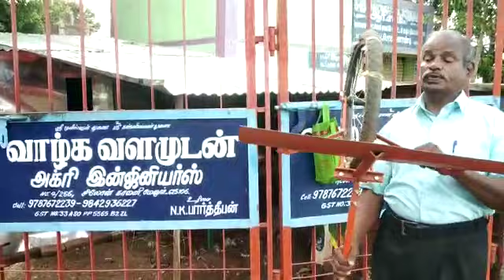விவசாயக் கருவிகள் rs 350 to .. 9787672239 மேலூர் மதுரை (3)